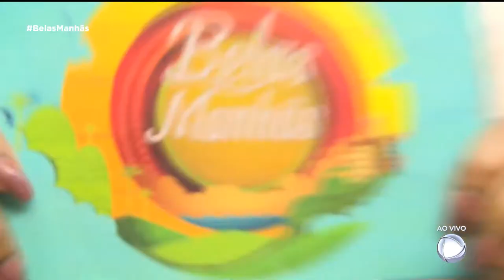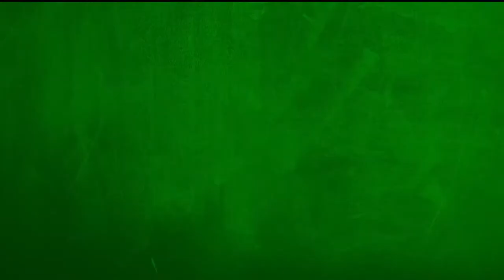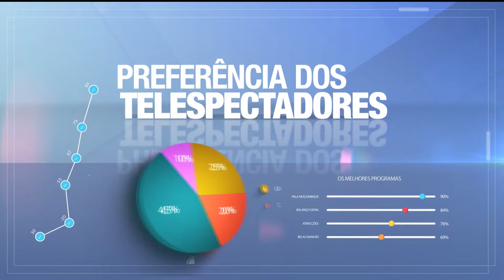Transmissão em direto de Miramar